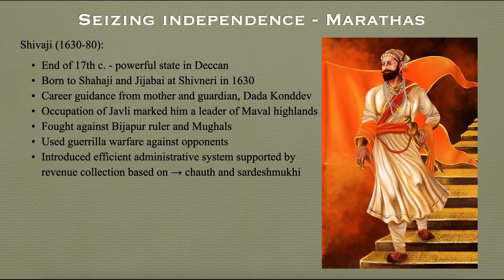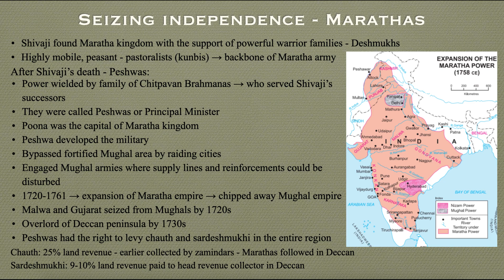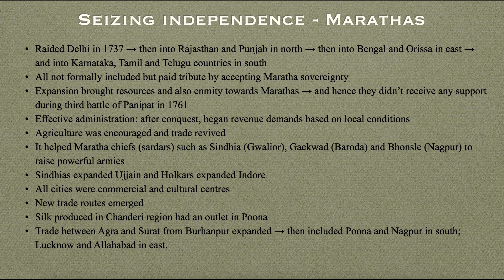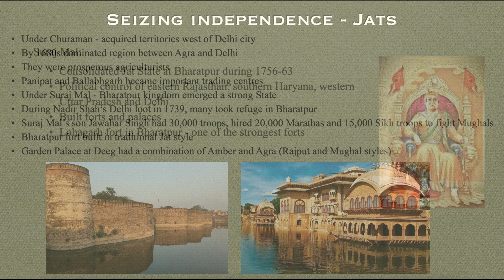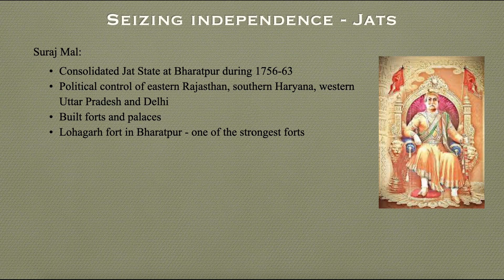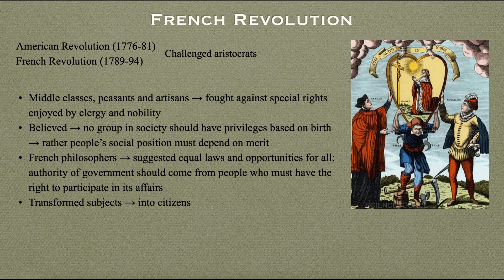NCERT History Class 7 - Chapter 10 Eighteenth-century Political Formations Pt4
NCERT History Class 7 - Chapter 10: Eighteenth-century Political Formations.
In this chapter, you will learn about the political scenario during the beginning of the eighteenth century after the death of Mughal Emperor Aurangzeb.

Follow me at: bookscribeshiv@Instagram; BookScribe@Facebook